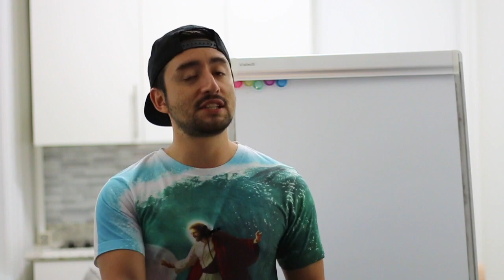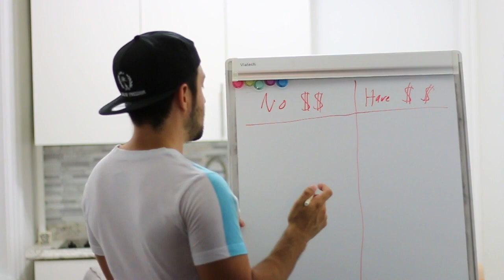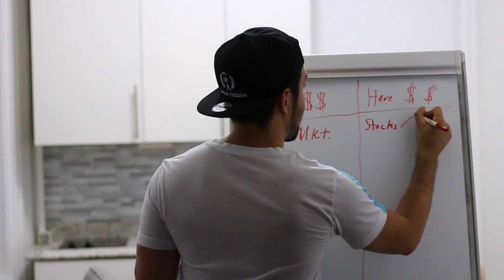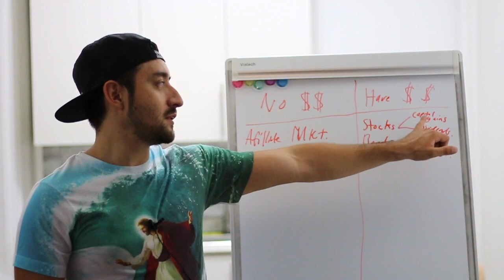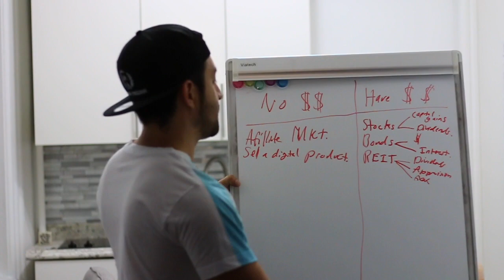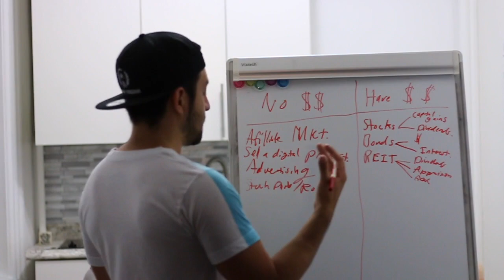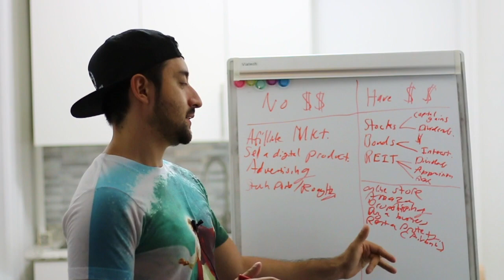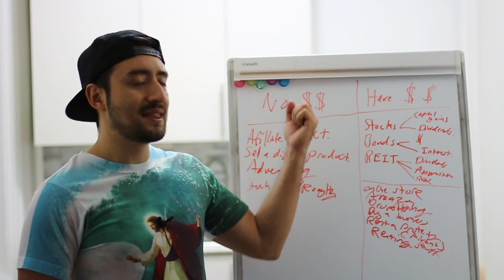How to Earn Passive Income Online (With Money or Without)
Do you want to earn passive income online? I'll share with you a few ways to do it whether you have money or you don't.

★★★★ Audio Books ★★★★

Little Thumb of America: Finding My Birth Mother in El Salvador

Blogging For Beginners: Work from Home, Travel the World, Provide for Your Family

Kickstarter Launch Formula: The Crowdfunding Handbook for Startups, Filmmakers, and Independent Creators